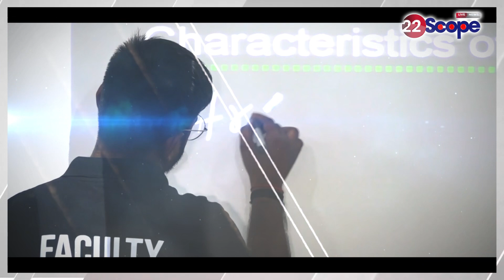बिहार सरकार के पूर्व मंत्री जीवेश मिश्रा ने कह दी बड़ी बात, सुनिए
Former minister of Bihar government Jivesh Mishra said a big thing, listen

22Scope Live TV | 22 Scope | Hindi News | 22 Scope लाइव

CHANNEL AVAILABLE
JIO TV Channel NO 1475
VI
ROCK TV